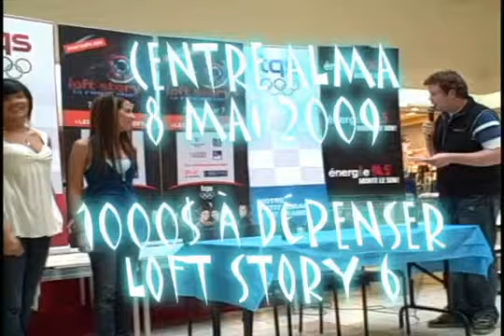Le deuxième vendredi Loft au Centre Alma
Dépenser 1000$ en une heure avec Christelle, Delphine et Cynthia, c'est intense. Parlez-en à Lilly Champigny qui a vécu l'expérience...